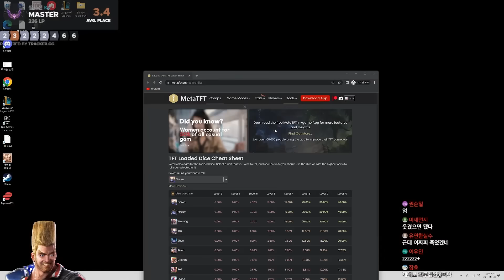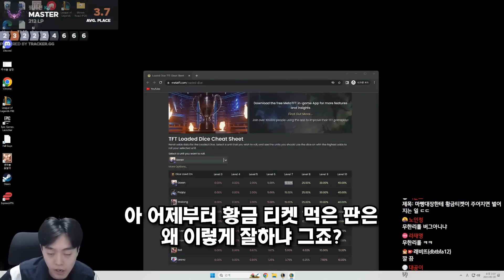어이 너희들, 그냥 등수대로 서렌해라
📢 OUTTRO BGM

롤토체스 8.5 롤체 1티어 개사기 빌드업 리롤덱 벨류덱 운영덱 1코 2코 3코 4코 5코 3성
죽검 거학 가엔 밤의 끝자락 피바 총검 쇼진 지크 인피 고연포 거결 루난 구인수 스태틱 즈롯 라위 가갑 가고일 솔라리 썬파 태불망 침장 용발 이온충격기 이온 성배 수맹 서풍 수은 데캡 대천사 모렐로 보건 블루 구원 정손 워모그 덫발 도장 뒤집개 포오네 롤토체스 시즌8 패치 패치노트 아이템  영혼의 형상 죽음의 저항 죽저 영원한 겨울 무한한 삼위일체 트포 마나자네 흑요석 양날도끼 블클 란두인 로켓 손 로켓 주먹 황금 징수의 총 징총 존야 찬대천사 찬피바 찬블루 찬가갑 찬성배 찬죽검 찬용발 찬수맹 찬가고일 찬거학 찬밤끝 찬구인수 찬정손 찬총검 찬무대 찬인피 찬이온 찬보건 찬라위 찬솔라리 찬모렐 엔젤로 찬수은 찬데캡 찬고연포 고속 광자포 찬구원 찬루난 찬침장 찬쇼진 히라나의 창 찬스태틱 찬썬파 찬도장 찬거결 찬워모그 찬지크 찬서풍 찬즈롯 톱날 피바라기 과부하 오류 // 거인 학살자 비결점적 정의의 손길 자화 이온 충격기 용수철이 든 고속 연사포 날뛰는 쇼진의 창 더 고요한 침묵의 장막 유도집전형 워모그의 갑옷

1코스트 2코스트 3코스트 4코스트 5코스트 7코스트 8코스트 1성 2성 3성
4코3성 5코3성 3코3성 2코3성 3성덱 3성
1레벨 2레벨 3레벨 4레벨 5레벨 6레벨 7레벨 8레벨 9레벨 10레벨
5렙롤 6렙롤 7렙롤 8렙롤 경험치 연승 연패 니코

균열방랑자 파이크 벡스 진 자크 기계유망주 룰루 뽀삐 애니 나르 누누 동물특공대 나서스 사일러스 징크스 리븐 베인 미스포츈 레이저단 레넥톤 애쉬 야스오 워윅 모데카이저 메카:프라임 오공 드레이븐 잭스 가렌 레오나 무한대팀 루시안 판테온 시비르 쉔 트위스티드 페이트 트페 궁극의 이즈리얼 별 수호자 럭스 렐 닐라 카이사 니코 에코 신드라 우세 갱플랭크 리신 말파이트 위협 람머스 모르가나 벨베스 아우렐리온 솔 아우솔 아트록스 우르곳 피들스틱 자방체 블리츠 카밀 르블랑 워윅 지하세계 케일 바이 이즈리얼 소나 사미라 황소부대 애니 피오라 알리스타 비에고 결투가 기상캐스터 잔나 마스코트 무법자 방패대 선의 속사단 싸움꾼 엄호대 에이스 익살꾼 주문투척자 타락 특등사수 평행세계 해커

사신 다르킨 동화 완고함 괴수 방화광 불타는 영혼 레이저단 집중 레이저단 몰입 대멸종 충격 속도 피의 복수 공허 어미 동적 방어 로켓 손 적응형 방어 체계 마법공학 응징 드레이븐의 리그 무자비한 칼날 공진 시공간 붕괴 끓어오르는 주문의 힘 도굴꾼의 전리품 끔찍한 기억 완전한 타락 대결투 황소의 활력 시간 교란 가속된 지도력 불타는 도탄 수금 대검 전력방출 내 검은 당신의 방패 이중 방패 성질부리기 5등급 과장된 보도 가차없는 맹공 회피 4의 법칙 협곡의 분노 신난다! 전부 터져라! 정찰팀 다중 사격 거룩한 승천 정의로운 사거리 조준 보정 거울 환영 정화의 방호 고양 완벽한 흑점 폭발 절정의 일식 쌍곡선 시간의 방 마법 탄환 급속 성장 성장 촉진 눈부신 특이점 빛의 방어막 견고 수호자 영혼 토끼 용병 총알은 비를 타고 헤비하지 않은 메탈 말살 두려움은 곧 자유 광역 거인 학살자 쌓고 또 쌓고 영혼의 포식자 푸르게 푸르게 별빛 공명 나눔의 미덕 승리의 장막 눈 굴러가요 퍼지는 웃음 최고의 공격 만성 환각 더 크고 단단한 방패 굳건한 태세 수당 약자 사냥꾼 중무장 아르마딜로 가시박힌 껍질 진형 유지 변화의 철마술 분노의 지배 양떼 도륙 반향 금의환향 스타일과 재능 무모한 자 변칙적 증폭 반복 매트릭스 1.5배 마나  단련 전력망 암류 국왕시해자 페트리사이트 사슬 숭고한 희생 예비전력 강화 판돈 올리기 변속 반짝반짝 밀물 확산 사격 한밤의 서곡 기쁨 흡수 끝없는 어둠 무자비한 힘 권투 교습 심장을 멈추는 자 공범 빅데이터 포식 회전격 재충전 낭인의 바람 추방자의 기백

자리 비움 도둑 무리 전투 마법사 커다란 친구 천상의 축복 일관성 사이버네틱 이식술 사이버네틱 외피 사이버네틱 통신 추방자 단결된 의지 고전압 경량급 응급처치 키트 응처킷 예견 아이템 꾸러미 아꾸 나이프의 날 후반 전문가 루덴의 메아리 임시변통 방어구 임변방 판도라의 대기석 판도라의 아이템 준비 대격변 생성기 재생의 바람 재바 사냥의 전율 꼬마 거인 꼬거 3에 깃든 힘 초월 원칙의 원형낫 계산된 패배 맑은 정신 어수선한 마음 전투 훈련 재료 꾸러미 수완가 보석 연꽃 보꽃 최후의 저항 최저 대사 촉진제 대촉 휴대용 대장간 부익부 재활용 쓰레기통 재쓰 태양불꽃판 허수아비 전선 위협 레벨: 최대 삼총사 고대의 기록 보관소 고기보 교환의 장 교장 곱빼기 문제가 두 배 문두 우르프의 꾸러미 이중 공중 보급 이공보 생일 선물 저주받은 왕관 저포 잔혹한 계약 황금 티켓 황티 품격있는 쇼핑 품쇼 간이 대장간 행운의 장갑 행장 신병 찬란한 유물 진보의 행진 황금알 빠른 판단 현명한 소비 신록의 장막 뜻밖의 횡재 숲의 부적